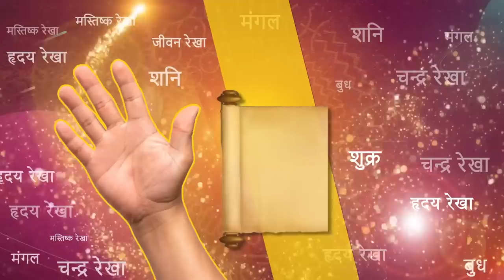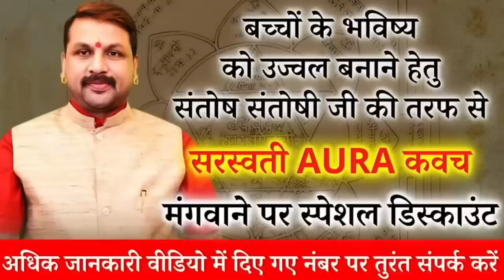गुरु पुष्य अमृत योग स्पेशल उपाय राशि अनुसार आज का राशिफल 25 मई